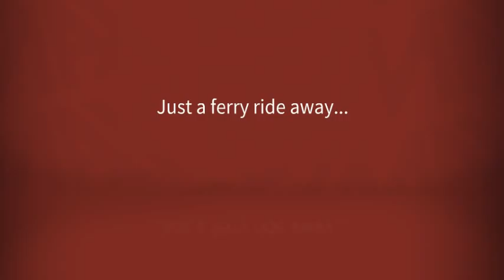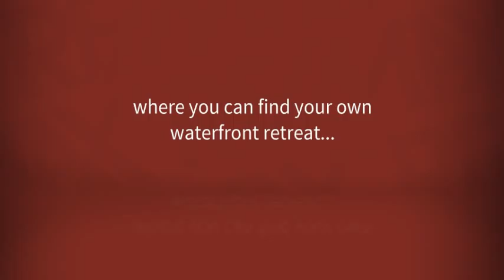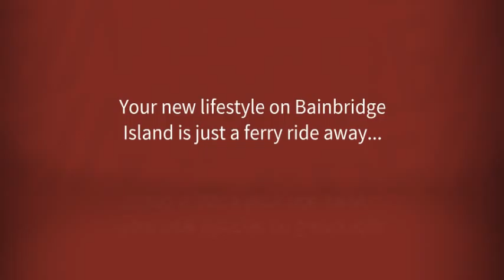Bainbridge Island Community Tour (Demo)